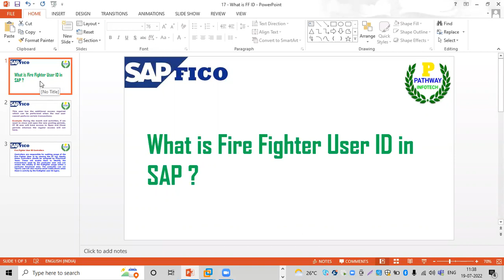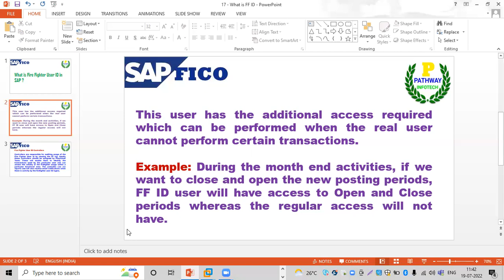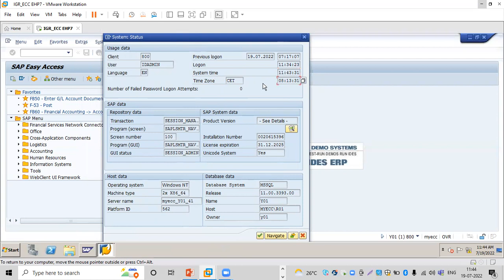What is FF ID|| What is FFID or Super User ID in SAP || In Telugu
What is FF ID|| What is FFID or Super User ID in SAP || How to Get Access for FF ID Usage|| When Can be Used|| How to Use it|| In Telugu

About the Trainer:
Vijay Bhaskar is having total 15+ years of industry experience, 11 Years of SAP experience and working as a manager. Which involved multiple Global and Domestic implementations, rollouts, support, S4HANA migration projects.

Education Qualification:
1. MBA with ICWAI

Hands on experience on the below SAP modules:

1. SAP FICO
2. SAP FSCM (Credit, Collections, Dispute and Treasury and Risk Management
3. S4HANA Migration from ECC 6.0 to S4HANA 1709
4. S4HANA 2020 Green Field Implementation FI+FSCM